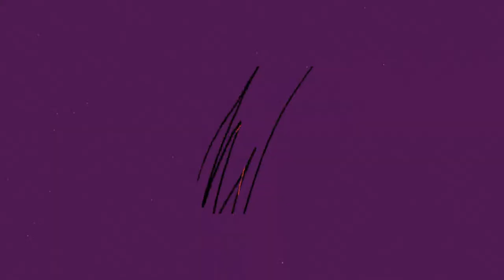Srušen Kvorum / Dvajsčetvorka #32 / Podcast 8 24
Nakon prekinute Skupštine GNK Dinamo puno je otvorenih pitanja - kome ovo odgovara, tko će sada vladati klubom, kako je došlo do ovog i što nas čeka u Modroj budućnosti. Glič, Šaki Relja razgovaraju o ovim i drugim tema i odgovaraju na brojne komentare gledatelja u LIVEU.

Isprika zbog prvih nekoliko sekundi kada ćete čuti jeku, ali nakon toga cijeli video možete uživati u besprijekornom zvuku.